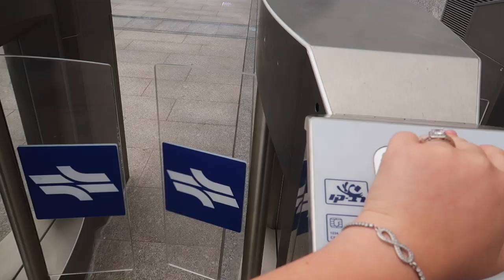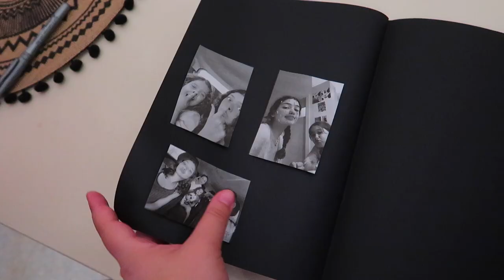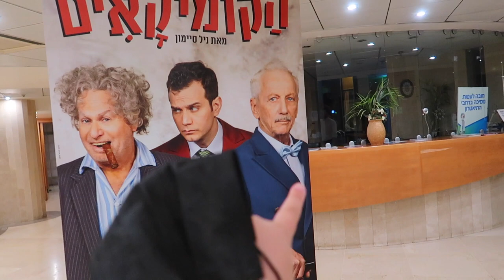צבענו לאח של ניקיטה את השיער לורוד!! *כישלון נוראי*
תקראו אותי❤️
*שימו לב: כל הקטעים בולוג שצולמו ברכבת, ביומולדת ובתאטרון צולמו לפני שהחזירו את המסכות במקומות סגורים*
נכון לעכשיו כבר כן צריך מסכות במקומות סגורים- אז אל תתבלבלו!

💙אם אתם קוראים את זה תגיבו: אייס קפה

אוהבת💖
מיכל מצוב